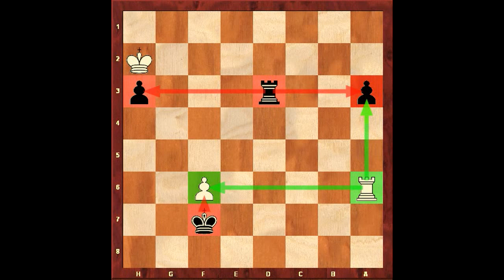Единственная партия Ботвинника с Фишером. Защита Грюнфельда. Шахматы. Евгений Гринис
►Поддержите канал eugnis22: Western Union ru : Получатель Eugen Grinis (Дюссельдорф, Германия), получение в евро, адрес эл. почты для сообщения кода на сайте - страница "О себе" (без изменения ссылки), или в комментариях.

© Dieses Video und alle Videos auf dem YouTube-Kanal eugnis22 sind urheberrechtlich geschützt.

Роберт Джеймс Фишер, 853 партии Bobby Fischer, 853 Chess Games
1001 комбинация 1001 chess combinations

Единственная партия Михаила Ботвинника с Робертом Фишером. Защита Грюнфельда. Шахматы. Евгений Гринис. Шахматное учебное видео. Видеоурок по шахматам.

Для начинающих и шахматистов-разрядников. На немецком и русском языках. Для всех, кто хочет улучшить свою игру. Играйте против шахматных программ, смотрите шахматные партии, учитесь лучше играть в шахматы!

Спасибо тем, кто поддерживает мой канал финансово!